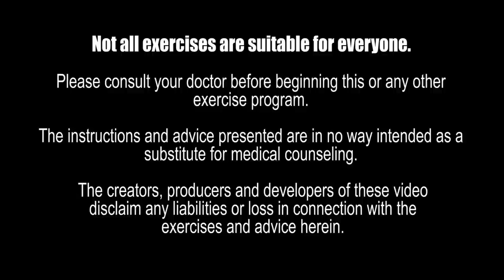Hips Thighs Abs | Standing Legs & Floor Core Workout | 35 Minutes | Planks, Bridges, Bicycle & More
Hips Thighs Abs is a standing and floor core workout.  It will help tighten, strengthen and firm the abs hips and thighs.  The exercise moves are safe and effective for beginners, baby boomers and everyone else.  The workout consist of a warm up, standing exercises for the core, planks, bridges, hydrant, bicycle crunches and stretching.

for more health and fitness tips.